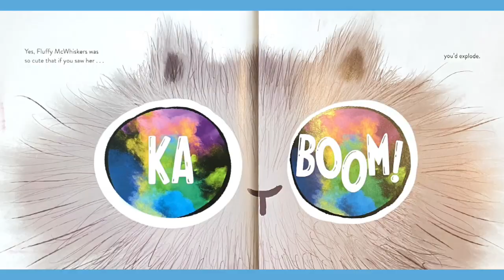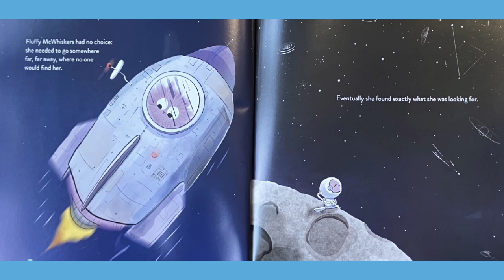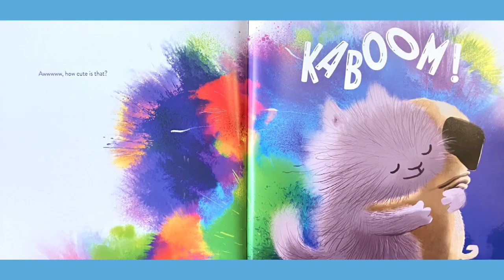Fluffy McWhiskers Cuteness Explosion